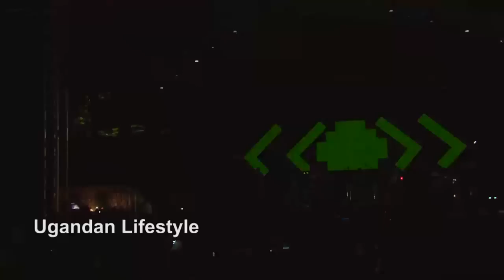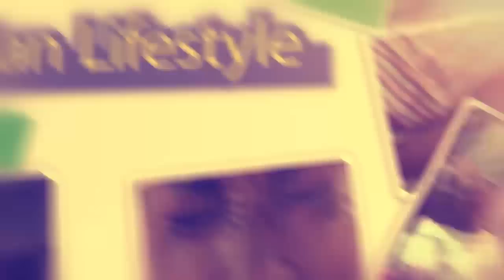Cindy Sanyu's full show at Lugogo.